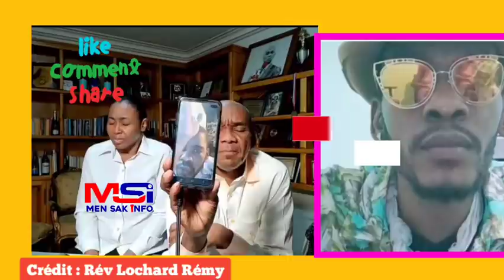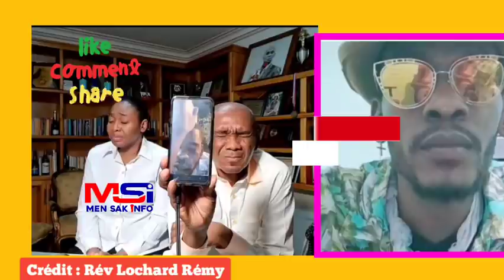400 mawozo kraze plat.Bandi yo vin Jwenn Pastè Lochard Rémy konvèti yo